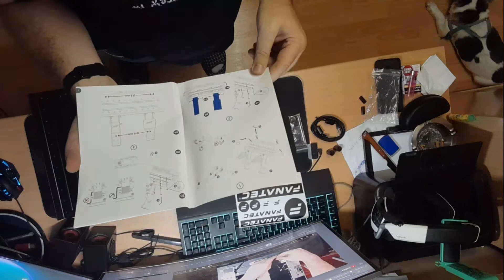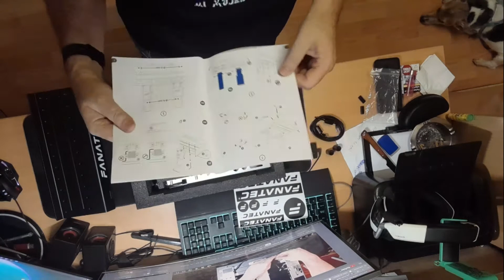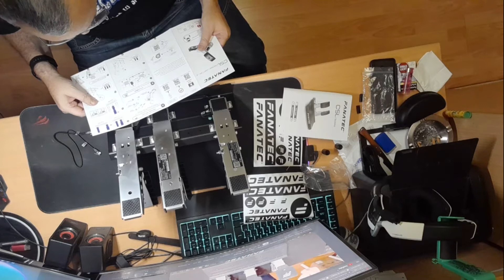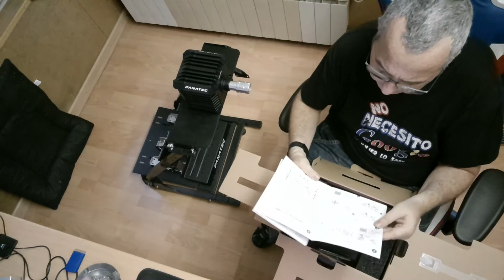FANATEC 🟦CUAL SERA MI NUEVO😱 SETUP DE CONDUCCION AMIGOS❗❗